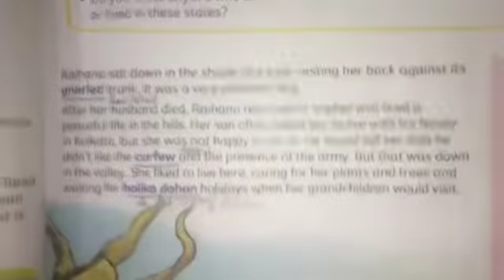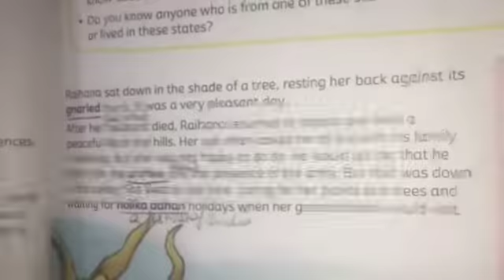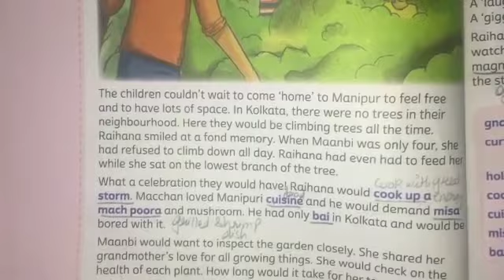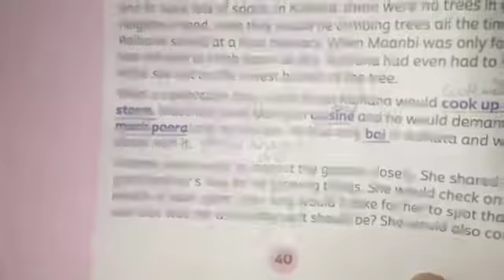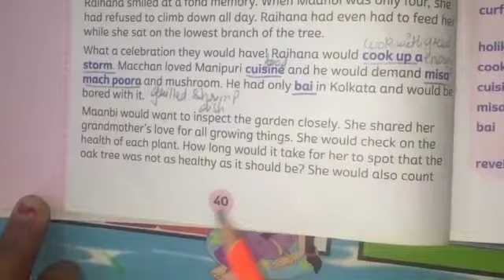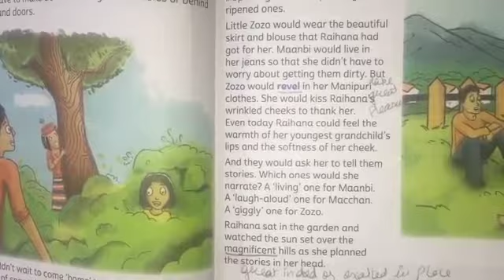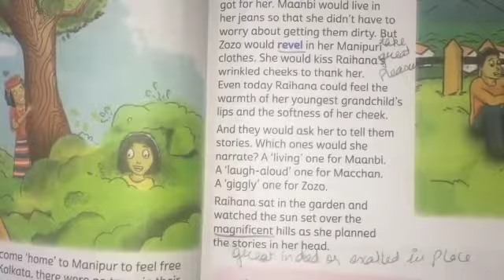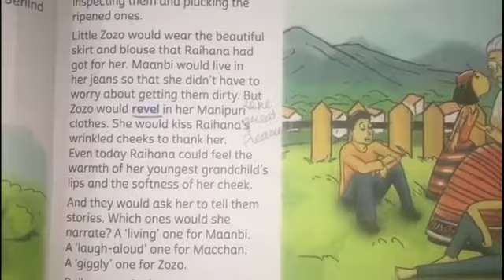Class 5 English Ch. 6